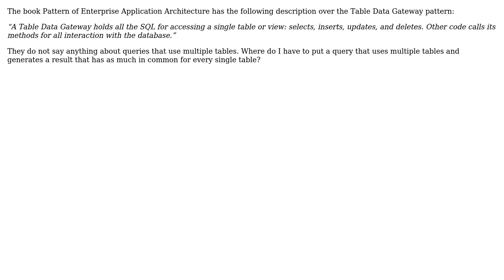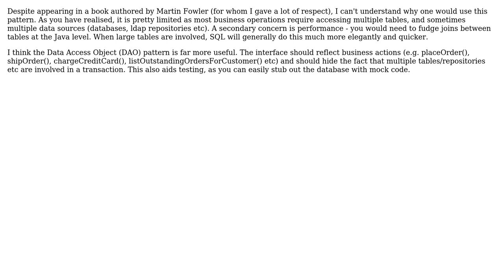Software Engineering: In a Table Data Gateway, where do I put queries that use joins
With thanks & praise to God, and with thanks to the many people who have made this project possible! You are responsible for your own actions.